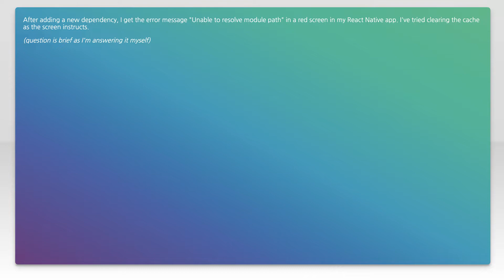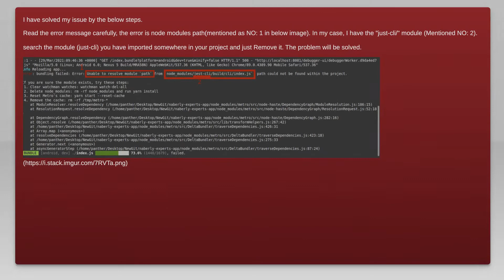"Unable to resolve module path" in React Native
react-native: "Unable to resolve module path" in React Native